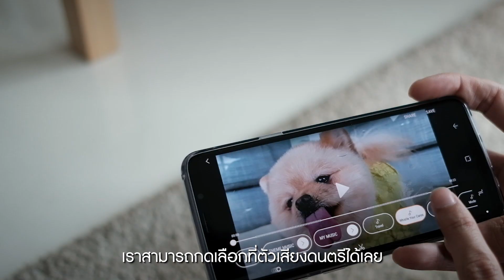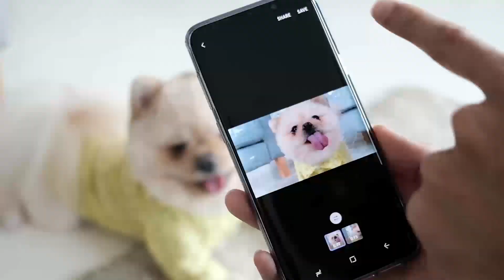เทคนิคถ่ายโมเมนต์สัตว์เลี้ยง ให้น่ารักกว่าเดิม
วันธรรมดาๆ ของเราและสัตว์เลี้ยงจะสนุกและพีคมากกว่าเดิม ด้วยการถ่ายวิดีโอที่ไม่ธรรมดา ไปกับ Samsung x MUJI SAMA  GalaxyS9TH

ติดตามเทคนิคการถ่ายภาพใหม่ๆ ด้วยมือถือ อีกมากมายได้ที่ Samsung Photo Hub
หรือส่งภาพหรือหัวข้อที่อยากให้เราแนะนำมาที่